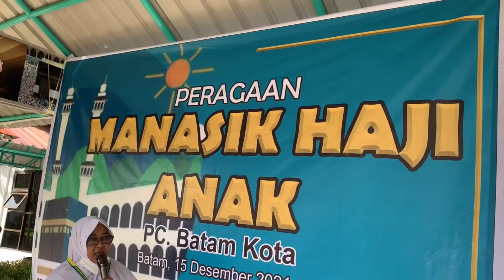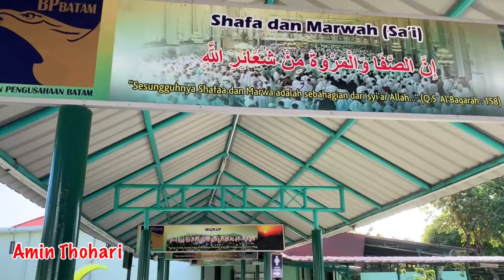Manasik Haji PC Batam Kota., TP 2021-2022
Praise and gratitude to Allah SWT who has given extraordinary pleasure..., so that today we can still carry out our daily activities., Amen Yarobbal'alamiin., Today Wednesday 15 December 2021 are very extraordinary moments, namely Manasik moments hajj .., where we haven't had any learning activities outside of the classroom for a long time., today I feel very happy and see the faces of all my friends are happy., hopefully this is the beginning of goodness that God willing, a blessing for all of us.